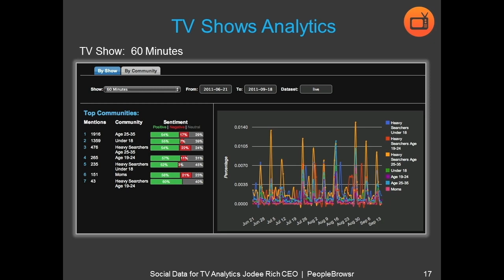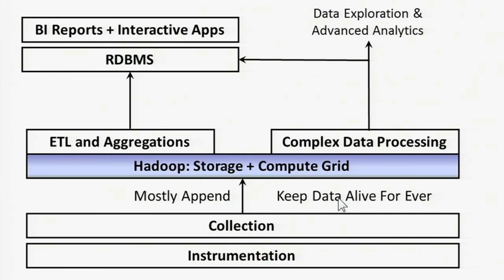Strata Conference 2012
Strata Conference is the leading event for the people and technology driving the data revolution. The home of data science, Strata brings together practitioners, researchers, IT leaders and entrepreneurs to discuss big data, Hadoop, analytics, visualization and data markets.